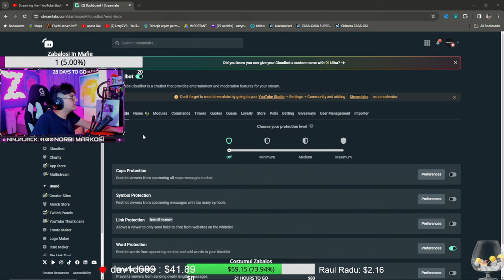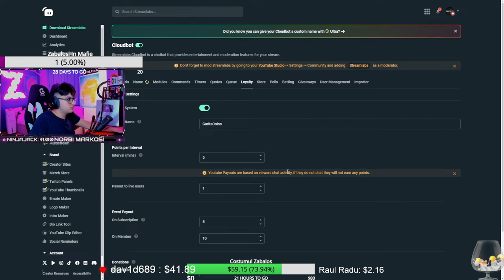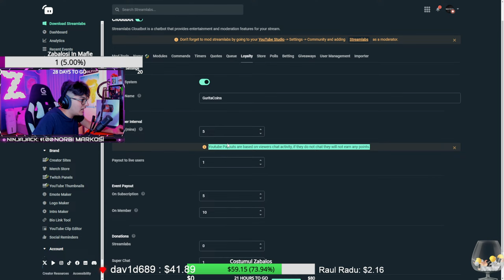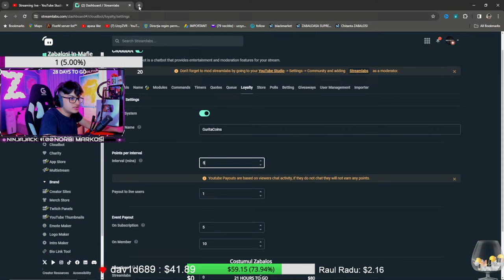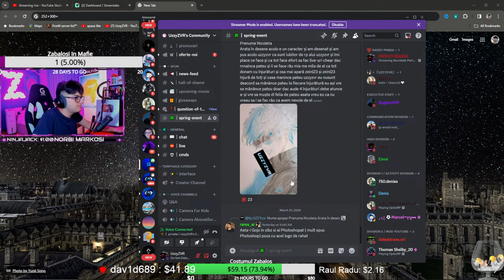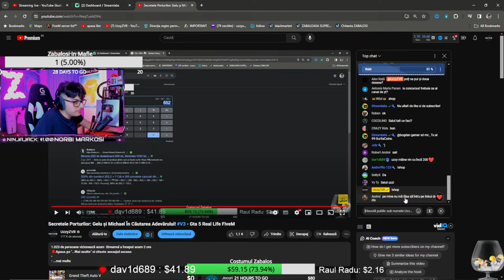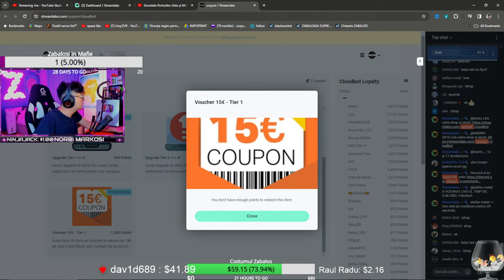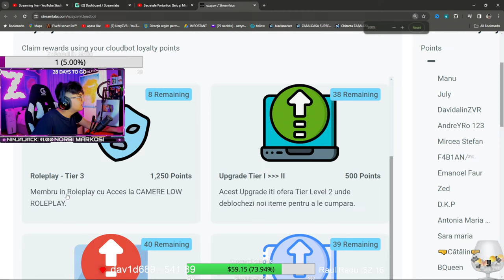Secretele Porturilor: Gelu și Michael În Căutarea Adevărului! V3 - Gta 5 Real Life FiveM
😡𝐀𝐩𝐚𝐬𝐚 𝐩𝐞 ''...𝐌𝐚𝐢 𝐦𝐮𝐥𝐭𝐞'' 𝐬𝐢 𝐜𝐢𝐭𝐞𝐬𝐭𝐞 𝐦𝐞𝐬𝐚𝐣𝐮𝐥 𝐚𝐬𝐜𝐮𝐧𝐬
💲 • (𝕕𝕠𝕟𝕒𝕥𝕚𝕒 𝕒𝕡𝕒𝕣𝕖 𝕡𝕖 𝕖𝕔𝕣𝕒𝕟) • 💲
-Donatiile sunt optionale si NU SUNT OBLIGATORII!
💲- Mesaj fiecare 5 minute = 3 GuritaCoin 🅿
💲- Abonare = 5 GuritaCoins (per 10 min) 🅿
💲- Membru = 7 GuritaCoins (per 10 min) 🅿
▂▂▂▂▂▂▂▂▂▂▂▂▂▂▂𝕷𝖔𝖆𝖉𝖎𝖓𝖌..▂▂▂▂▂▂▂▂▂▂▂▂▂▂▂

💲Informatii Zabaloasa 💲

Zabaloasa Level 1
💲14,99 RON💲

-Acces La Camerele De Roleplay ALL ✅
-Acces WhiteList Minecraft Lumea Zabaloaselor ✅
-Mod de GRAFICA PVP ONLY (4k e la Z-2) ✅
-Add pe steam si discord ✅
-Prioritate privind răspunsurile la comentarii ✅

Optiuni: 🟢🔴🔵
-A II-a Luna De Zabaloasa Level 1 deblochezi Modul de grafica 4K si primesti Medium Roleplay ✅

Zabaloasa Level 2
💲19,99 RON💲

-ACCES WHATSAPP GRUP ZABALOASE ✅
-Acces Mod de grafica 4k ✅
-Acces Medium Roleplay ✅
-Sondaje numai pentru membri ✅

Optiuni: 🟢🔴🔵
-A II-a Luna De Zabaloasa Level 2 deblochezi ACCES INTRARE MAFIE ✅

Zabaloasa Level 3 (Recomandat)
💲29,99 RON💲

-Acces Intrare Mafie + Grad Official ✅
-Mod De Grafica PVP Secret + Lupa ✅
-Acces la grupul de WAPP al Mafiei + Zabaloase ✅
-Acces la PRO Z 1.0 ULTRA SECRET ✅

Optiuni: 🟢🔴🔵
-A II-a Luna De Zabaloasa Level 3 Primesti UzzyCREW 1.0 ✅

Zabaloasa Level 4
💲49,99 RON💲

-Joc exclusiv doar cu tine ✅
-Bun Venit In Roleplay ✅
-Skin Unic De Copil ✅
-UzzyCREW 1.0 ✅
-Acces la PRO Z 2.0 ULTRA ✅

Optiuni:
-A II-a Luna De Zabaloasa Level 4 Intri In UzzyCrew 2.0 ✅

Zabaloasa Level 5
💲249,99 RON💲

-Numarul meu personal de telefon + WHITE LIST ✅
-Colet La Tine ACASA - CRUCEA FAMILIEI ✅
-UzzyCREW 2.0 ✅
-Moderator YouTube PERMANENT ✅
-Acces TOTAL ALL ✅

▂▂▂▂▂▂▂▂▂▂▂▂▂▂▂𝕷𝖔𝖆𝖉𝖎𝖓𝖌..▂▂▂▂▂▂▂▂▂▂▂▂▂▂▂

tag: fplayt war montage uzzyzvr live fivem romania fivem uzzyzvr

Comenzi chat: 🟢🛒🟢

!redeem
!heist
!shop
!puncte
!topore
!top
!varsta
!oras
!live
!inima
!pc